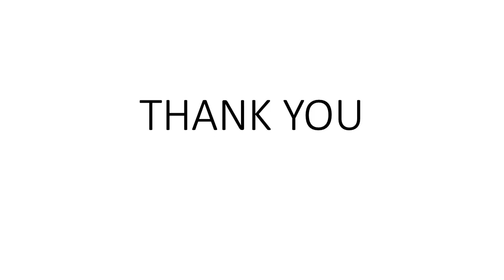Importance of Communication Skills in IT Sector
Mr. Sajjad Ahmed
Director - HR, Capgemini